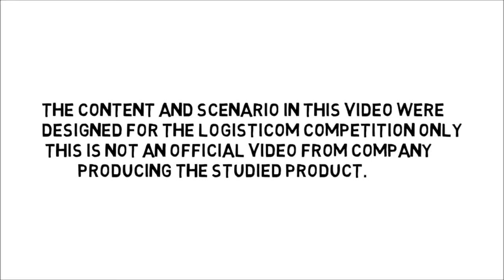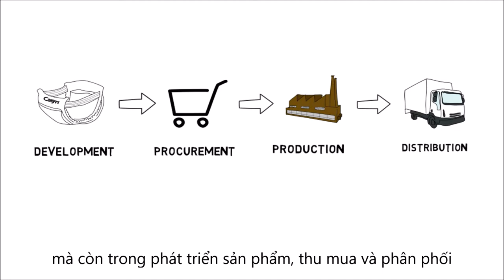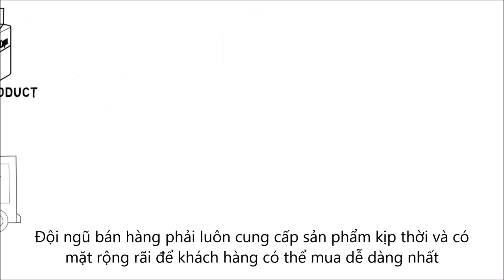Diaper supply chain- The Logisticom 2015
Caring and loving are two important elements that composing the life song. Aiming to bring the best and most suitable product to help elderly in Vietnam enjoying this life song which would contribute to upgrade their living standard, Diana Unicharm introduced a product called Caryn Adult Diaper. Our video learns how this product was made and delivered to its customer. The analysis concentrates on the whole supply chain from development, procurement to production and distribution. The challenge for supply chain management team is also draw up here. Let’s click and watch it to discover more.